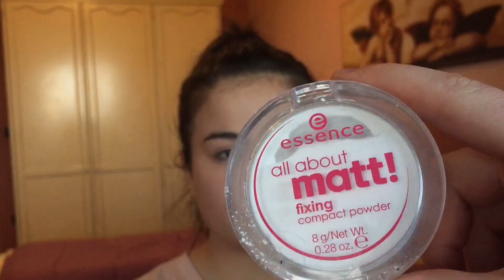IL MAKE-UP PER LA SCUOLA |MP🎀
A presto...🎀